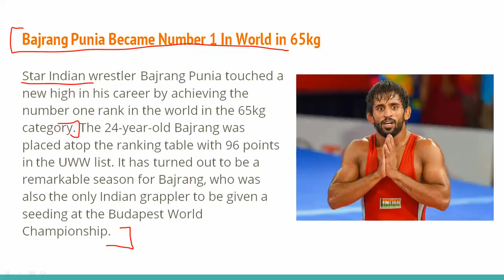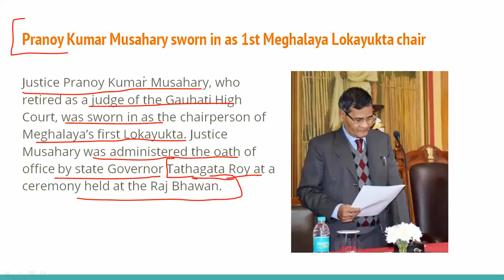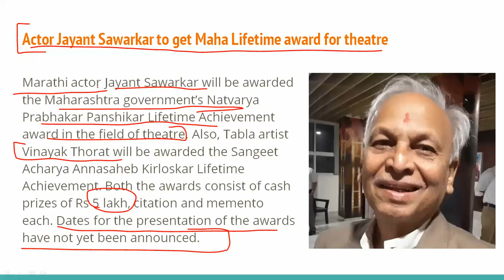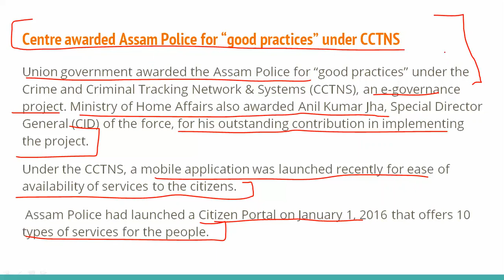11 November 2018 I Daily Current Affairs News in English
Bajrang Punia Became Number 1 In World in 65kg
Pranoy Kumar Musahary sworn in as 1st Meghalaya Lokayukta chair
Actor Jayant Sawarkar to get Maha Lifetime award for theatre
Centre awarded Assam Police for “good practices” under CCTNS